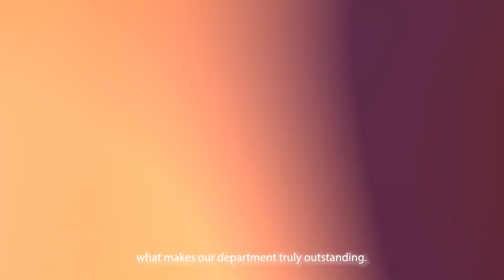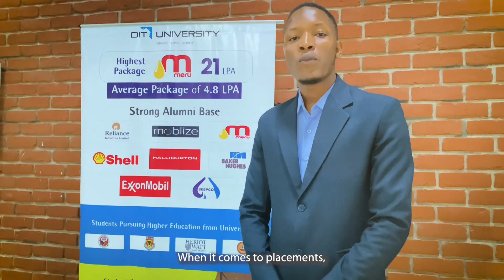StudentSpeaks - DITU | International Students | B Tech Petroleum Engineering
UNLIMITED WAYS TO EXPLORE YOURSELF AND BE YOUR BEST.
DIT University brings a world of unique avenues and opportunities to help students pursue their dream discipline, compete with the world’s best in All-India competitions and work with the finest organizations and businesses via great placements.